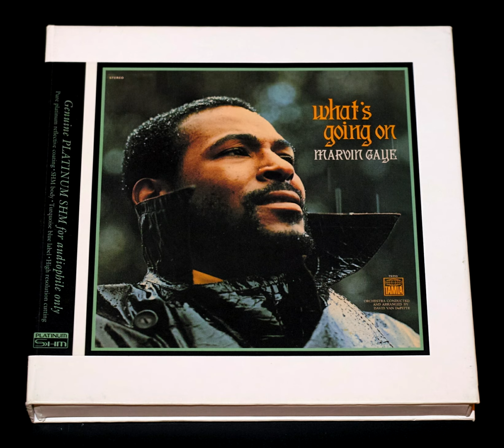Marvin Gaye. What's Going On. 4.Save The Children. Platinum SHM-CD